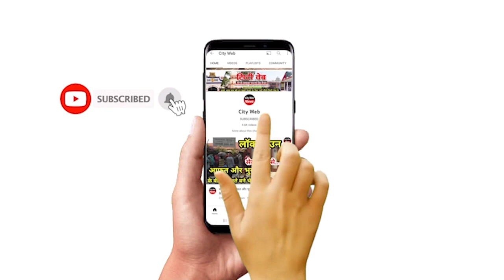बाबाजी भजन सिमरन न करने वालों का क्या होगा ? देखिए क्या बोले बाबाजी